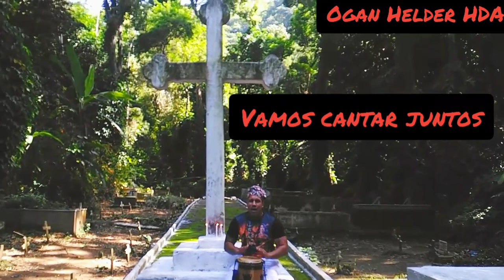Cantei pra Bruxa feiticeira no Cemitério/Exú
Esse ponto tem energia gigante 🖤🔥🖤

Vamos acreditar sempre e fazer por merecer

Segue essa letra de Muito Fundamento 🔥

Nome: Agrado de Maria Mulambo🎶

Autoria:
Helder Santana HDA 🎶

🖤MARIA MULAMBO
ESSE AGRADO É PRA VOCÊ

DENTRO DE UM CEMITÉRIO
EU VOU DEIXAR O SEU PADÊ

VOU DEIXAR ROSA PRETA
A BEBIDA E O CIGARRO.

E QUANDO EU ABRIR O MAÇO
7 PEDIDOS EU TE FAÇO.

MARIA MULAMBO
EU VOU FAZER POR MERECER

LAROYÊ MARIA MULAMBO
LAROYÊ POMBOGIRÊ

.REFRÃO.

MARIA MULAMBO É FEITICEIRA
MARIA MULAMBO
É UMA BRUXA MACUMBEIRA...(bis)
VAMOS CANTAR MUITO ESSE PONTO ✅